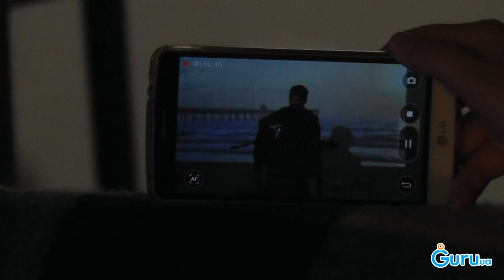Oscar Lemberg`s Live в антикафе "Горище" Стрий 27.08.2015 (повна версія)